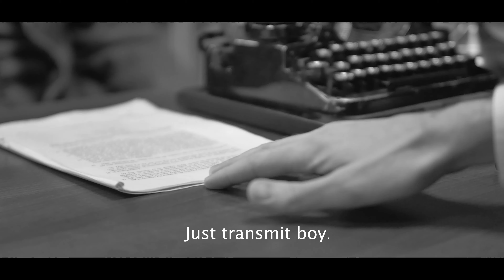Tráiler "FUERA DE SERIE / One Of A Kind" (2018).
SINOPSIS
Ciudad de México, 1940. A pesar de la incredulidad y rechazo al ser nombrado "Loco", Guillermo (un joven científico mexicano) crea un novedoso sistema de transmisión electromagnético para televisión en el sótano de su casa.

Mexico City, 1940. Despite peoples´ disbelief in him, and rejection, having been called "Crazy", Guillermo (a young mexican scientist), creates a new, revolutionary electromagnetic transmision system for television in the basement of his house.